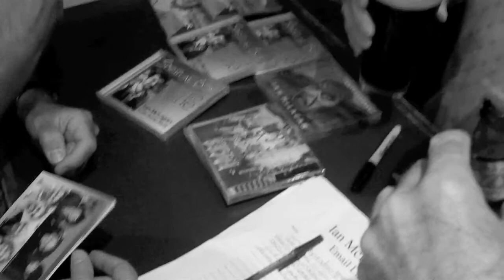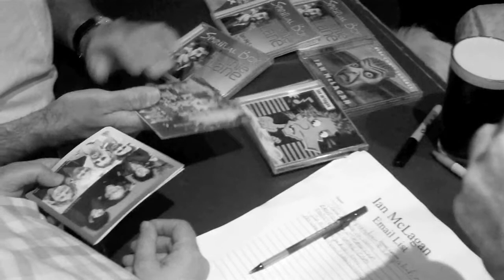"Been A Long Time" ~ Ian McLagan (the last post from this show)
Live at The Cactus Cafe
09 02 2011